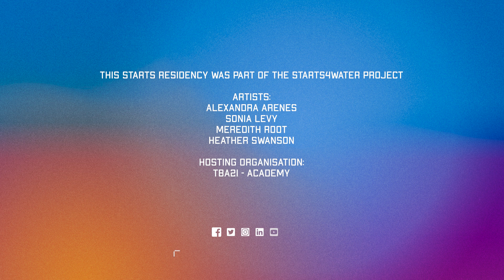STARTS residency THE FUTURE OF HIGH WATERS: Nature-based solutions for the Venetian Lagoon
S+T+ARTS artist-in-residence:
Sonia Levy, Heather Anne Swanson, Meredith Root-Bernstein, Alexandra Arènes

Hosted by:
 TBA21-Academy

This STARTS residency was part of the STARTS4Water project